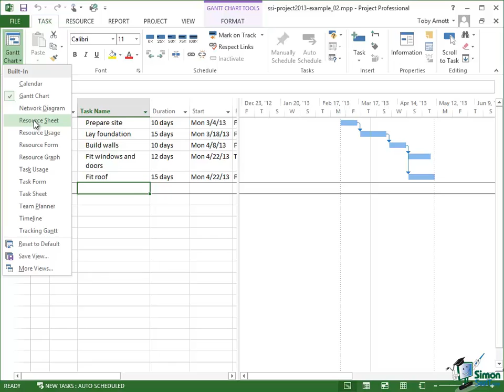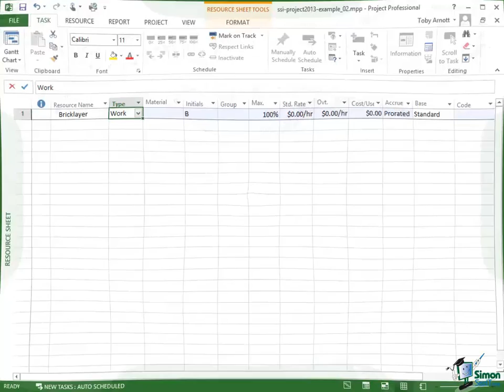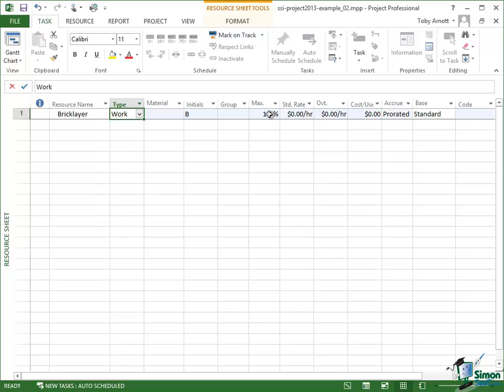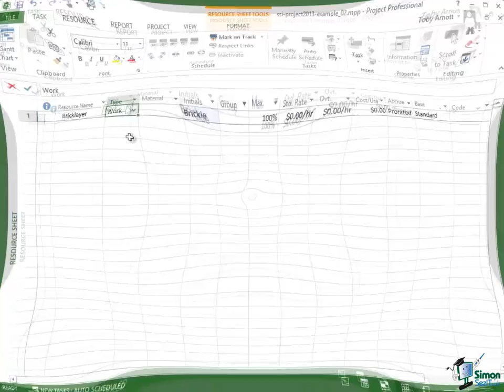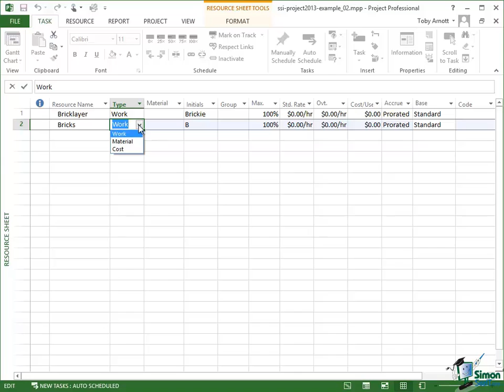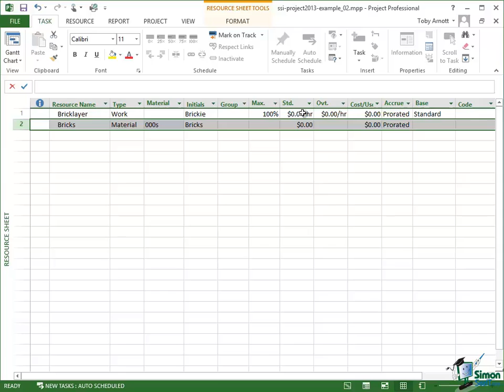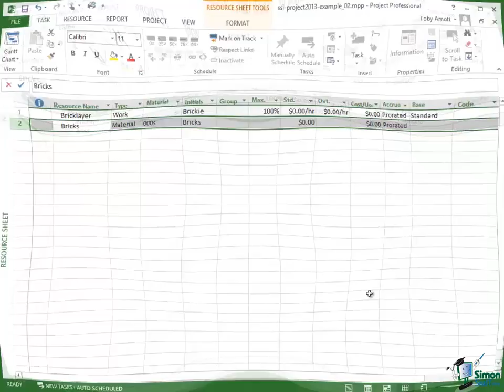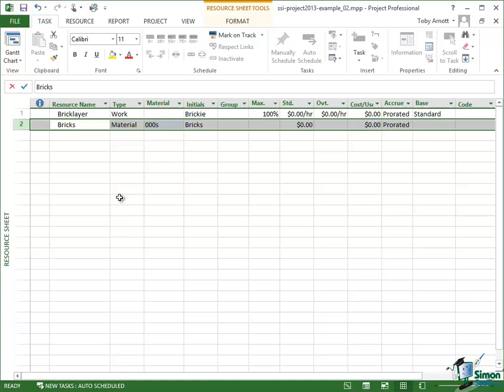Microsoft Project 2013 Tutorial - Resource Basics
✅ Watch our free 5-hour course on Project 2019 and our 6-hour course of Project 2016 here ➡️

In this video, learn the basics about resources that can be used while planning your project in Microsoft Project 2013.

Video Transcription:

Toby:  Welcome back to our course on Project 2013.  In this section we're going to take our first look at resources, and by resources I mean things like that people that are going to work on our projects, the materials that we're going to use, and the equipment that's involved in building this house.  There are some other types of resource that we'll look at a little bit later on in the course. But for the moment, for our house build project, we're going to concentrate on the people and the materials and the equipment.

Now when you're looking at a Gantt Chart, which is a view in Microsoft Project that most people use an awful lot of the time, you're basically looking at the tasks involved in your project.  If you want to look at the resources, there are a number of views specifically related to resources.  Now if I click on the button below Gantt Chart there on the Task tab on the left, click on that, I get a list of available views, and one of the available views is Resource Sheet.  And we click on Resource Sheet first and we'll see a list of the resources that we currently have on our project.  Note with the view that you've got a label on its side down the side just reminding you which view you've got.  You've got the Resource Sheet View.  And another thing to note is that down at the bottom at the right hand end of the status bar, as I mentioned earlier on, you've got some buttons to switch between the most commonly used views.  Now the button on the left, the first one of those, the one that's highlighted at the moment is Gantt Chart.  So to switch back to Gantt Chart, I can just click on that and the one three to the right of that is the Resource Sheet View.  So if I click on that, that switches me back to Resource Sheet.  They're two of the views that you're going to use the most while you're working with Microsoft Project.

Now let me set up some resources and one way of setting up resources is to set them up in the Resource Sheet.  Now the first thing I'm going to do is to define a resource called Brick Layer.

Now a brick layer is a person who lays bricks.  And whenever there's some brick laying to do, I'm probably going to assign a brick layer to a task.  Now it's very important to recognize here that I am not talking about a named person.  This isn't the brick layer called John Doe or Jane Doe this is a brick layer in general.  And there are some situations, perhaps in longer termed planning, where I may use a resource of brick layer knowing that I need a brick layer but I don't know specifically which one yet.  And there are some situations where I may assign an individual straightaway, but more of that later.  For the moment, we'll just say brick layer.

The next thing we need to do is to click into the next field which is type and select a type.  Now in many ways this choice is the most important one of all.  There are basically three resource types, although there is a special case that we'll talk about later as well.  But with those three resource types, it's very important that you assign the correct one.  Now as soon as I put the cursor into this type cell in the resource sheet, you'll see that a number of other fields got values on the right there.  Many of these are related to cost and we're going to talk about cost later on, so I'm really going to ignore the cost ones for the moment.  But a couple of these fields are important.  One of the ones that's important is Max and the max field says what's the maximum number of this thing that we have available.

Oh-oh! We couldn't fit the entire video transcription here - YouTube only allows 5000 characters. No worries, you can get the transcripts for all our Project 2013 videos offered here on YouTube AND a free 3-hour video course for MS Project 2013.